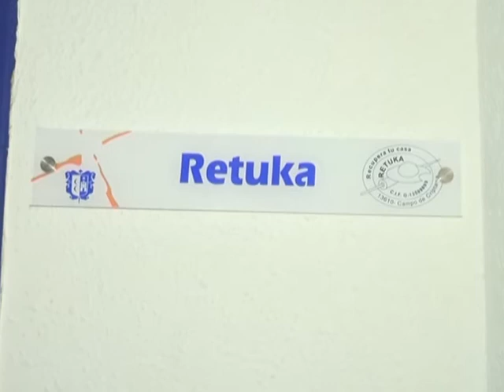Entrega llaves Asociación Retuka